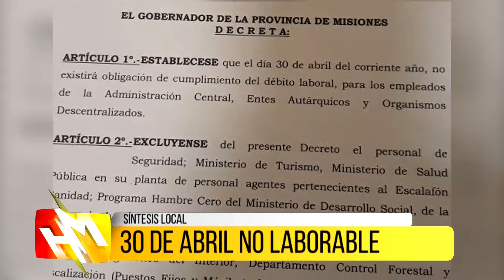HOLA MISIONES - SÍNTESIS LOCAL 26-4-18